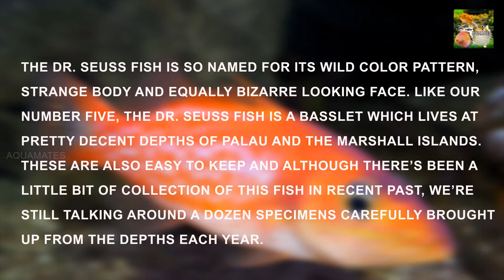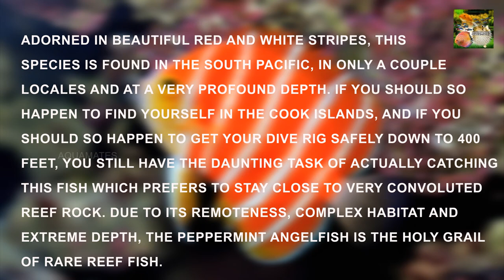The most expensive and rare marine aquarium fish in the world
Five rare marine(salt water) fishes found deep under the ocean

5 most expensive fish in the world

Before telling you about the rarest of the rare aquarium fish, keep in mind that these fish are not rare in the wild, but they are very hard to come by. Some live far, far away. Some live very, very deep. Some live far, far away and very, very deep. In any case, here are the five rarest and most coveted fish for marine (saltwater) aquariums.

Clips of best & relevant videos available on YouTube are used to make this compilation video. So if you are the owner of any clip in this video ? Thank You Soooo Much. this video may not have been so awesome without your incredible piece of video clip.